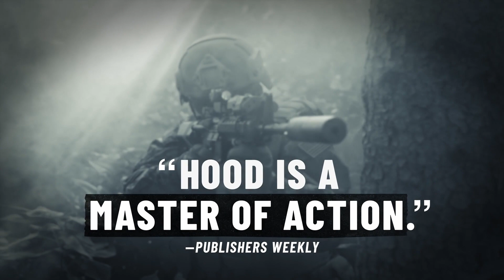"The Guardian" is one of the best military books with PJs, I'm a fan!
"The Guardian" is an awesome book! PJs and fans of all things PJs will love this book by a good friend Joshua Hood! Well, if you like a great read this is for you. It has everything and is so well done. I give it two thumbs up! Give Joshua's books a read and a follow. Great guy and Airborne / Veteran Brother. Books can be found Amazon or anywhere you like to get your books from. @joshuahoodbooks